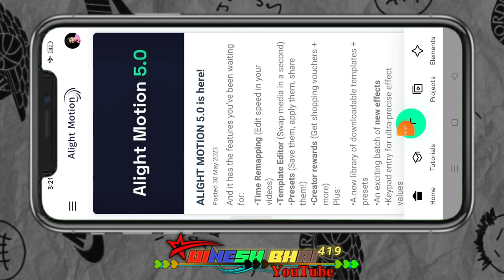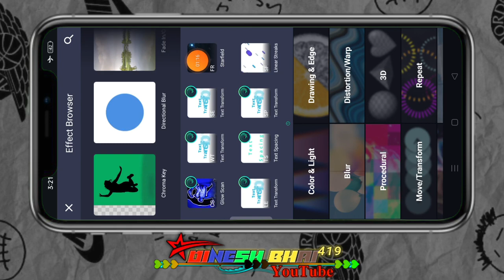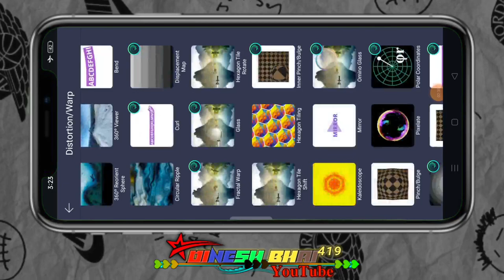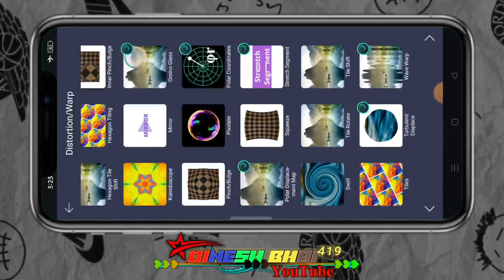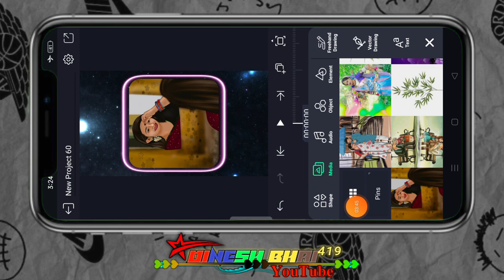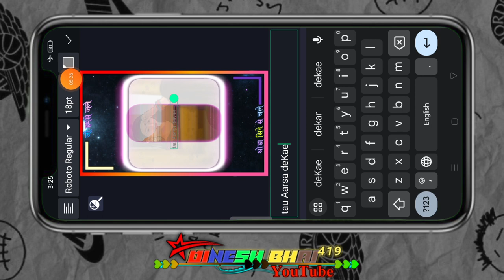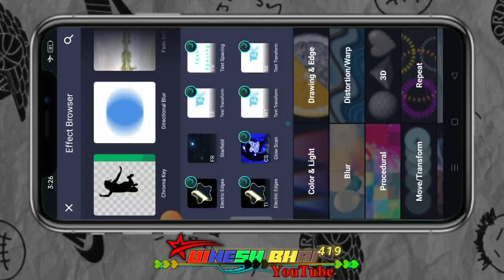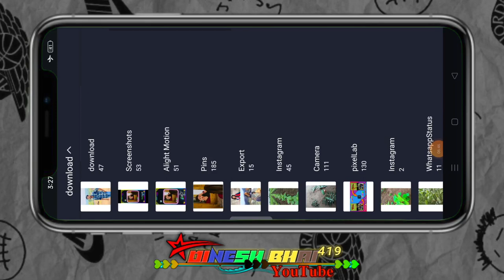तू आरस देखे निडावे टिकी||आदिवासी स्टेटस विडीयो कैसे बनाते||Alight motion video editing status